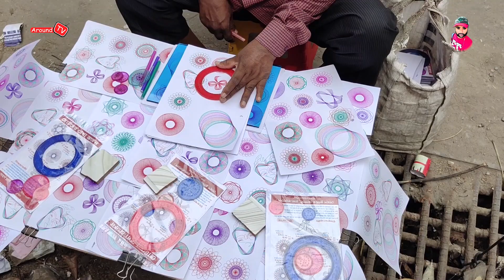এই ভিডিও দেখলে আপনার মা থা ঘুরাবে!! মাত্র ৫০ টাকায় ৯৯৯ রকমের ফুলের ডিজাইন।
Organized By : Around Tv Team
Camera & Video Editing : Around Tv Team
Director : Md Ariful Islam Rana

Every day videos were uploaded to Around Tv. Dear visitors, I welcome you from Around Tv. I am Md Ariful Islam Rana, Director of around tv. Around tv has gone far ahead of your love. Hopefully, you will also find yourself in the next few days. Not filled with title, not good title Our goal is to present the show, our expectations to the good viewers, see all our videos I hope you like it, and if you do not like it, will criticize constructively, we will accept it.

সতর্কবার্তাঃ-
এই চ্যানেলের সমস্ত ভিডিওর মালিক শুধু মাত্র "Around Tv" চ্যানলের, দয়া করে কেউ অন্যকোন ওয়েব সাইট Youtube Channel  ও Facebook Page কেউ রিআপলোড করবেন না, কেউ রি আপলোড করলে তার বিরুদ্ধে আইন গত বেবস্থা নেয়া হবে।